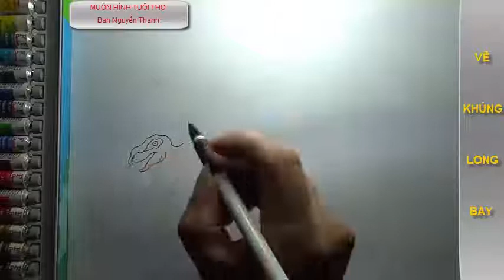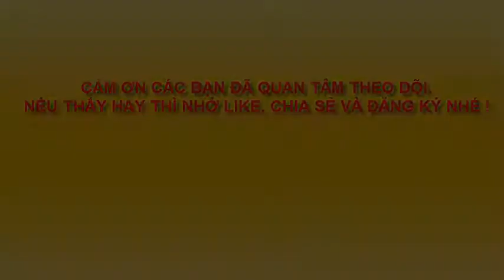KHỦNG LONG BAY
vẽ thật đơn giản